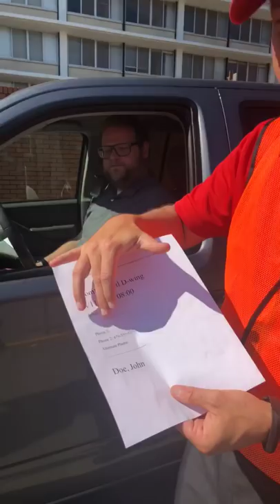2018 Move-in Overview | UARKHOME Live!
This video is best watched in vertical mode on a mobile phone.

Recorded Aug. 3, 2018 on Facebook Live.